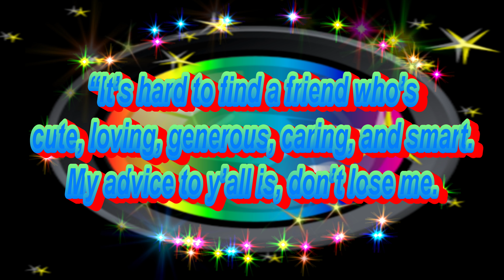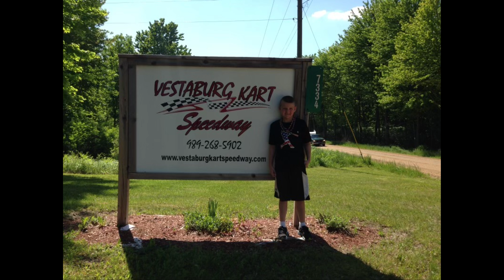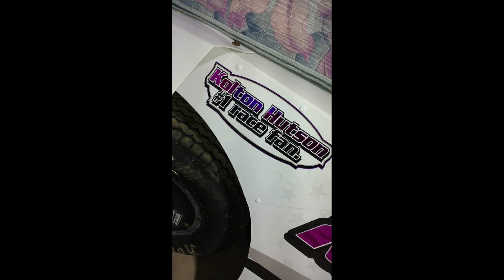Happy 15th Birthday Kolton!!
We all would like to wish you a happy 15th birthday, buddy!!